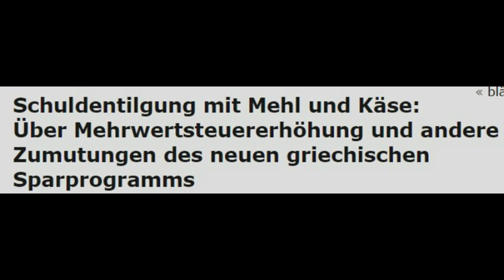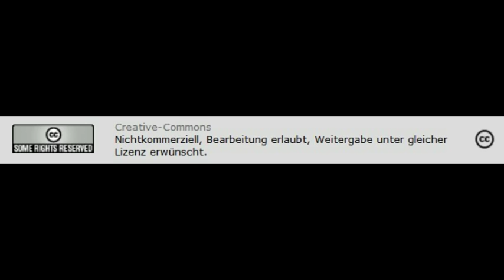Griechenland: Zumutungen des neuen Sparprogramms - Interview mit Winfried Wolf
AUDIO - Der Journalist Winfried Wolf mit Radio Dreyeckland - Creative-Commons